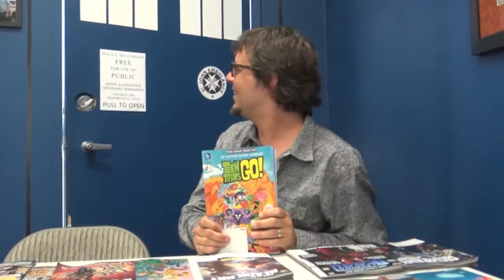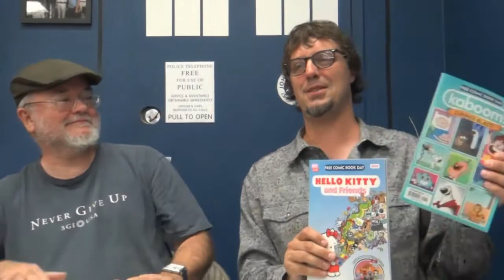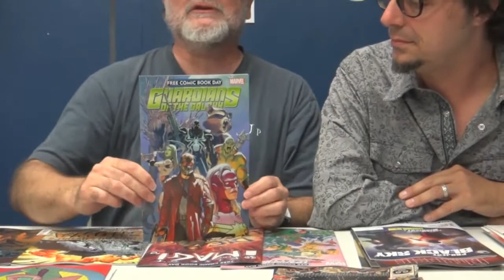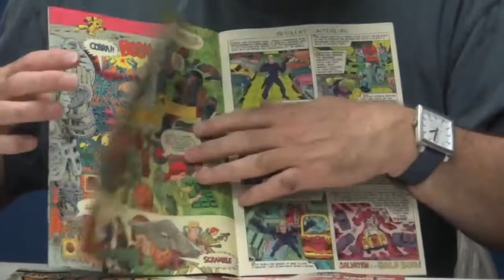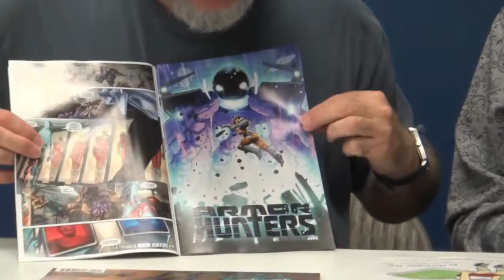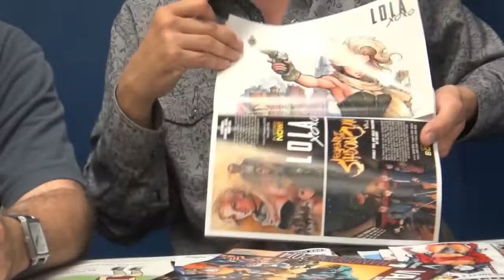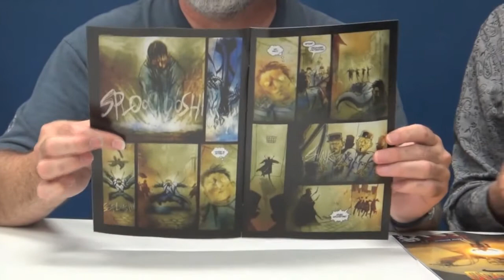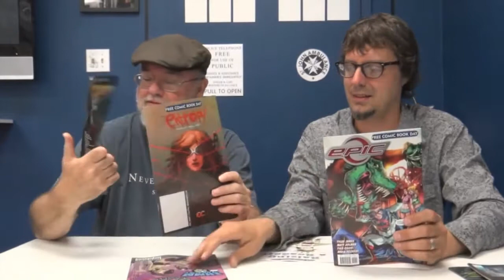Free Comic Book Day 2014 Preview at the Comic Bug with Richard Starkings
Elephantmen creator Richard Starkings joins the Comic Bug's Mike Wellman to give you a peek at what you can expect at this year's Free Comic Book Day on Saturday, May 3rd, 2014 at comic shops around the world.  To find a store near you, go If you're in the LA area, we'd love to have you spend the day with us at the Comic Bug from 11am to 4pm.  We'll have comic artists, doing sketches, costumed characters, and thousands of free comics for everyone!